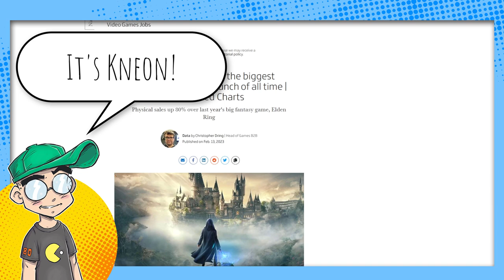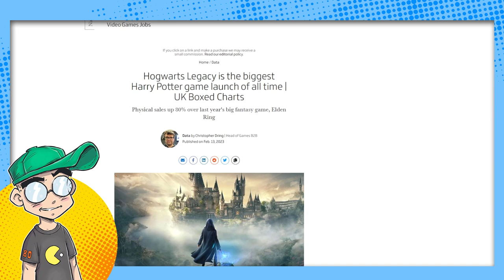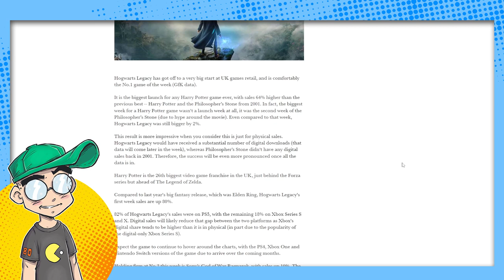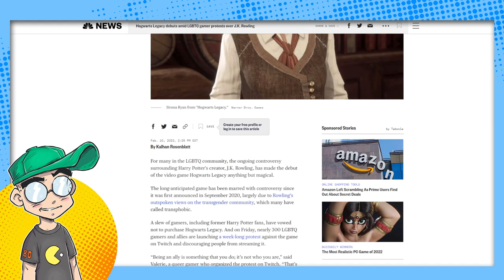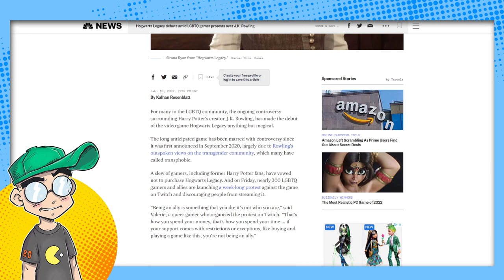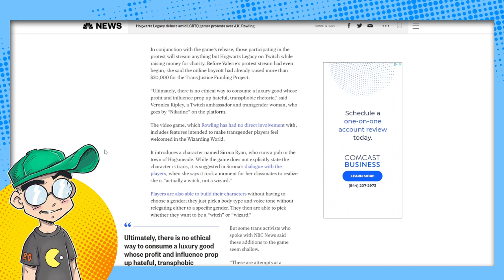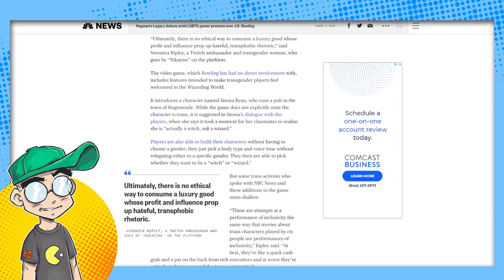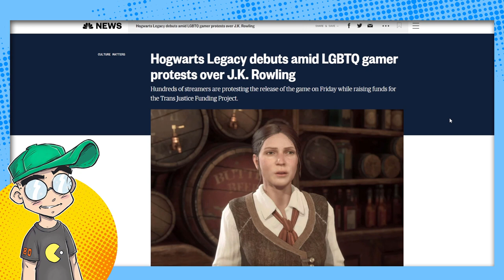Hogwarts Legacy Outsold Elden Ring in its First Week?! The Boycott Did NOTHING!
Hogwarts Legacy is the #1 physical release in the UK this week by a wide margin, and even sold 80% more copies than Elden Ring did in its first week! And that's ONLY on PS5 and Xbox Series... it doesn't include Steam sales. And the game hasn't even hit PS4, Xbox One and Nintendo Switch yet. Yep, that boycott worked REALLY well...